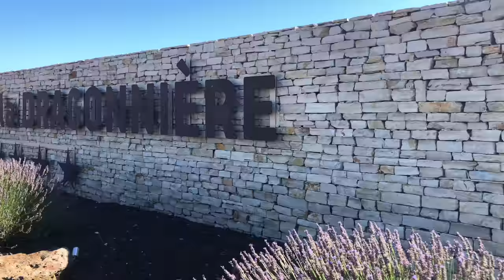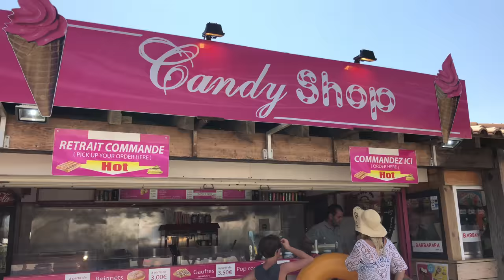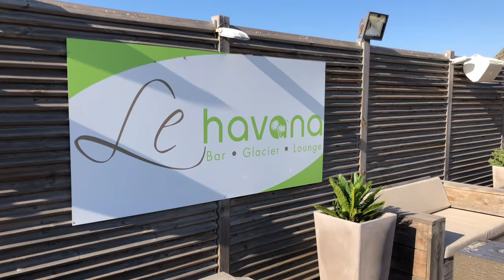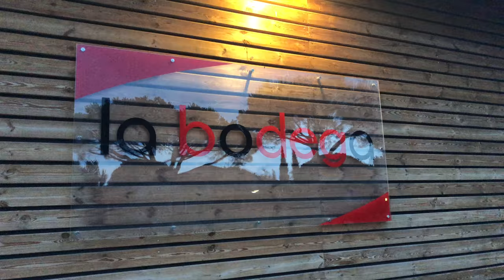Sunelia domaine de la Dragonnière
Mère Pas Parfaite Et Alors ?

🌸 Mum, Blogger, Influencer 🌸
🌺 Lifestyle, Cuisine & déco 🌺

🌹 Hugo, Alexis & Tiffany 🌹
🐶 Lola & Aïko 🐶